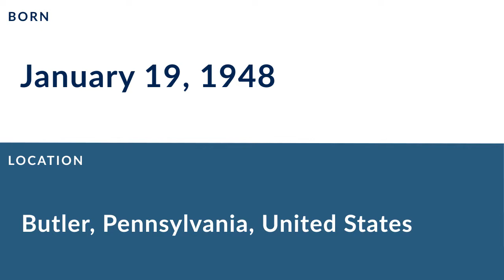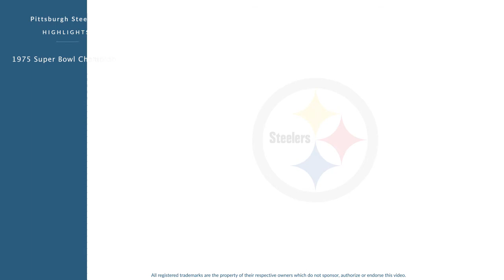Terry Hanratty: Football Quarterback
Terry Hanratty is a former professional football quarterback who played for 8 seasons from 1969 to 1976.

In college, Hanratty played for the Notre Dame Fighting Irish in Notre Dame Indiana.

Professionally, Hanratty played for the Pittsburgh Steelers, and the Tampa Bay Buccaneers.